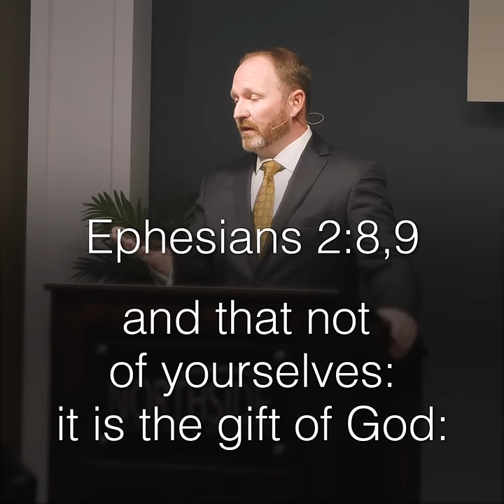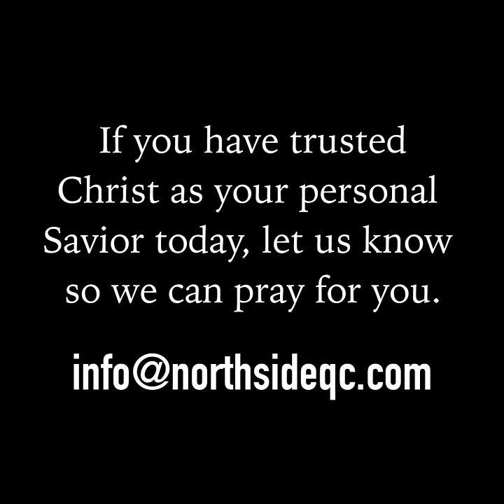Heaven is NOT Earned